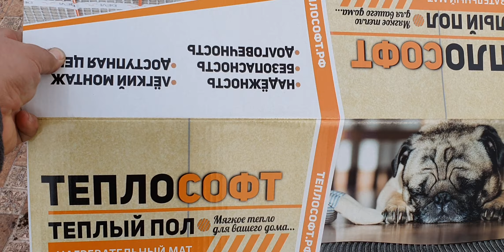Теплый пол для саженцев. Кильчеватор для винограда.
Черенки почка 5р, черенки 1шт на 3-4 почки 15р:
Аркадия
Лучистый
Ливия
Дружба
Супер экстра
Руслан
Изюминка
Преображение
Дубовский розовый 100р черенок на 3 почки
Аватар 1000р почка 3000р черенок на 4 почки
Хеллоуин 1000р почка, 3000р черенок на 4 почки

Ежевика 30р черенок на 4-6 почек:
Прайм арк фридом
Блек меджик
Каракаблек

Саженцы винограда:
Преображение 250₽
Изюминка 250₽
Руслан 150₽
Аркадия 200р
Аттика к/ш 250р
Ливия 250р
Лада-Т 200₽
Долгожданный 200р
Юбилей Новочеркасска 200р
Дубовский розовый 600р
Заказ через сообщение ватсап 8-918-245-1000

Оптимальная температура у пяток - 22-25С. Если она ниже, корнеобразование будет идти медленнее, если выше, то вместо образования корней получим огромные наросты каллуса (раневой ткани) на нижних срезах черенков.